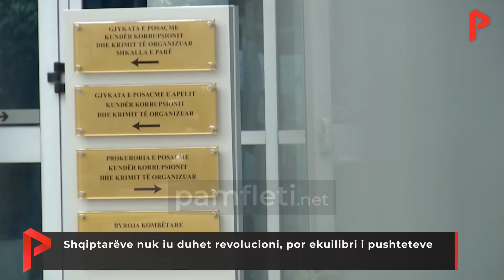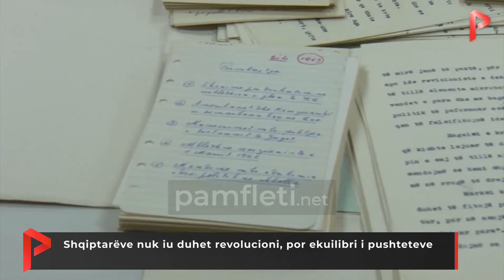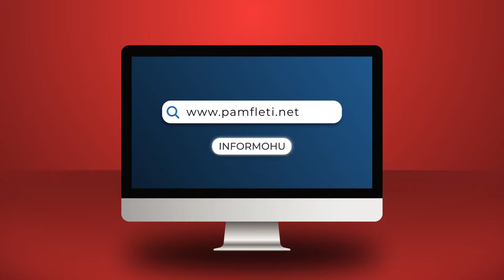Shqiptarëve nuk iu duhet revolucioni, por ekuilibri i pushteteve